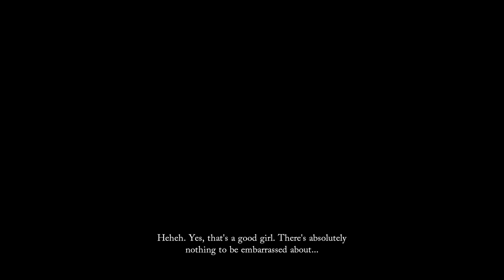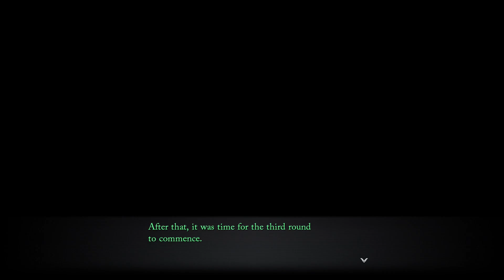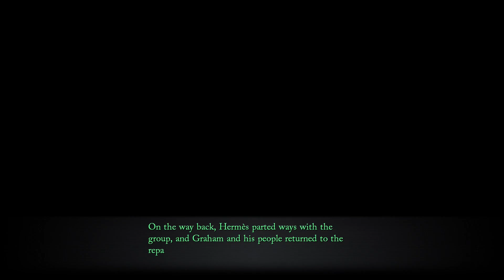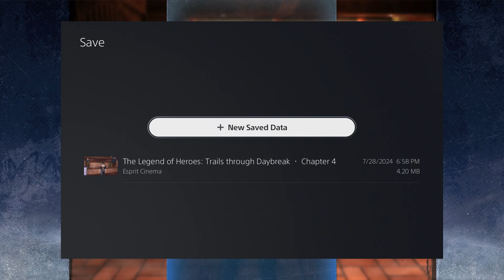Lets play Trails through Daybreak Part 49